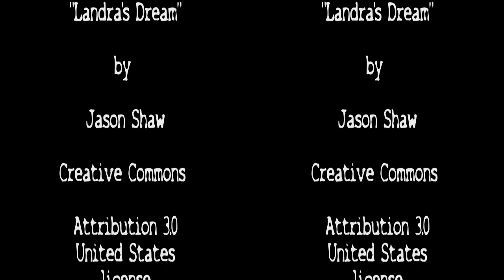3D - A Winter Day on Island Bay Wharf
Nostalgia Series: 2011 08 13 - I think this 3D video captures something of the feel of that day. Maybe you can share these moments in this place, too.